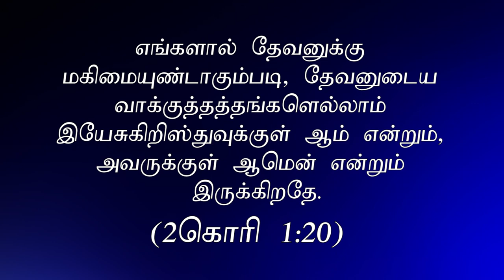"அதினதினை அதினதின் காலத்தில்" (HD) May 30th 2020 Today's Promise with Bro.D.Jestin (DD2128)